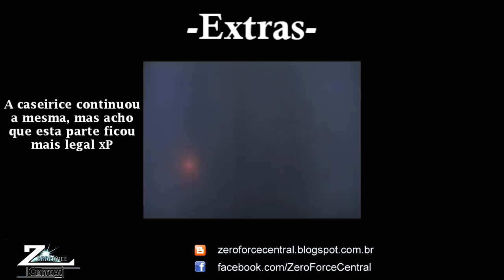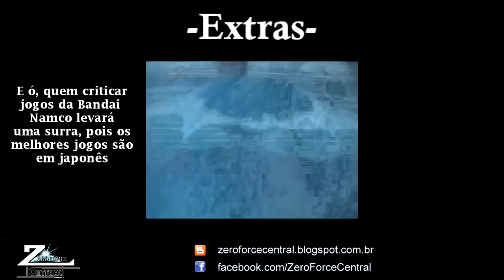[Zero Force Games] Derpin' Out - #02 (The Challenge is On!)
É pessoal, temos um canal de games agora... coincidência? xP

A nossa segunda parte do nosso primeiro programa da Zero Force Games, o Derpin' Out. Como pode notar, dedicamos exclusivamente para Naruto Ultimate Ninja Storm porque é o jogo mais divertido que nós jogamos no dia, fora que ficou bem longo a gravação deste. No vídeo você vê os melhores momentos, dá umas boas risadas, e claro, acaba aprendendo uma coisa ou outra (e talvez mais outras que não deveria saber..hsuhsuhsu)

Não faço idéia do quê será o nosso próximo programa, ou se continuaremos com esse programa nas próximas semanas, mas enfim, espero que gostem, e mandem seus comentários pra gente ^^

... e ah, quem sabe semana que vem tem uma surpresinha pra vocês hein... hsuhsuhsuh xD

Out.